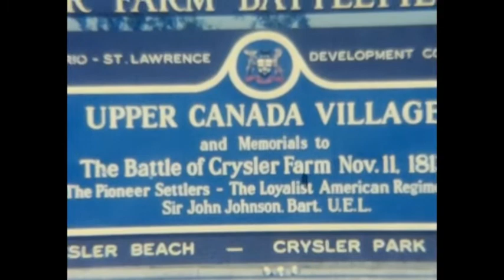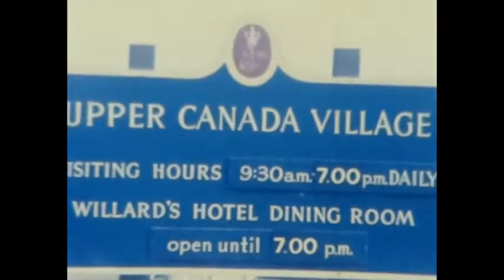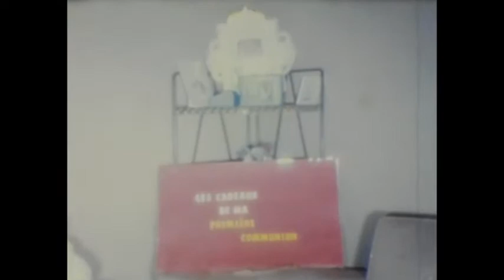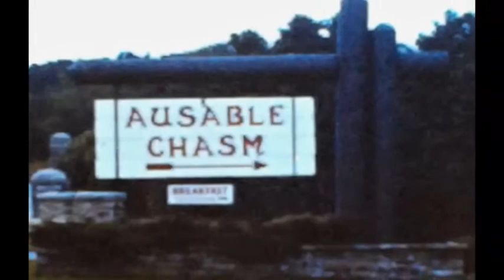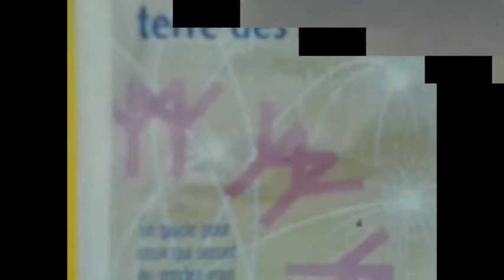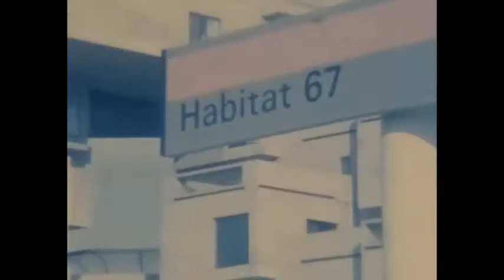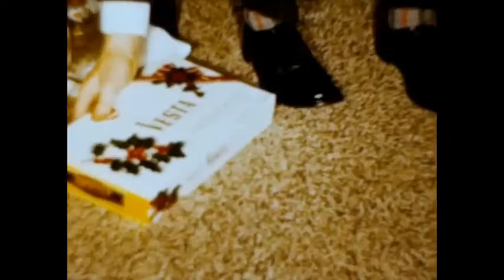Précieux Souvenirs de Famille Larocque